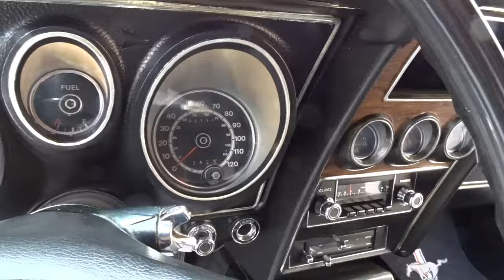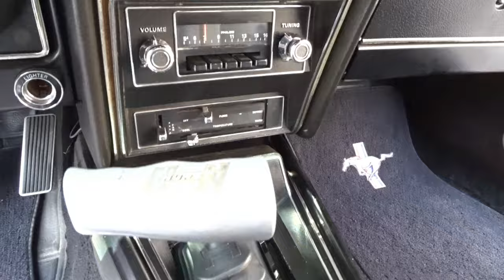1971 Ford Mustang #9592 Gateway Classic Cars St Louis